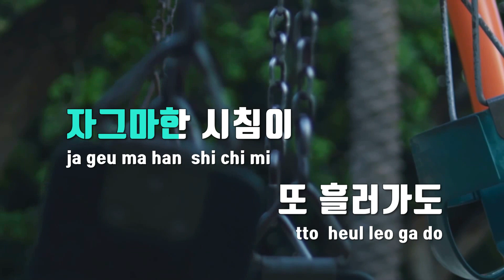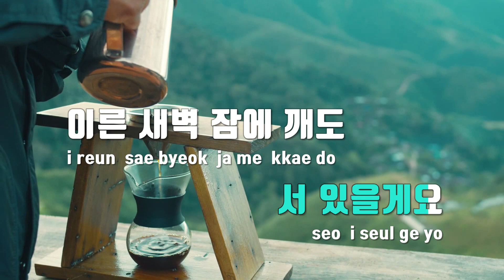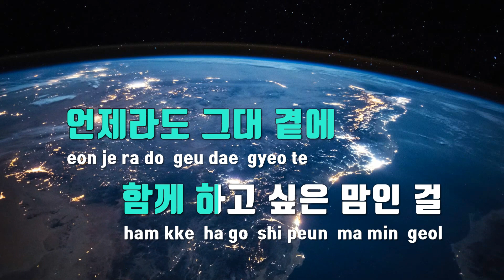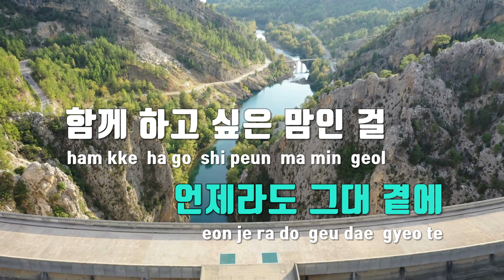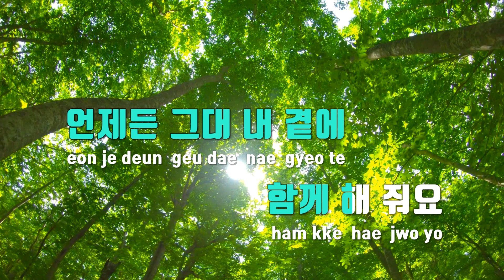[TJ노래방] 아낌없이주고싶어 - 양다일 / TJ Karaoke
아낌없이주고싶어  --  양다일